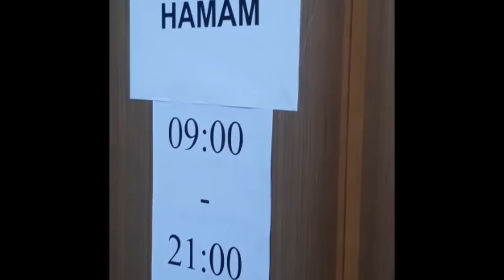Görün Dağıstan sərhəddindəki azərbaycanlılar hansı vəziyyətdə yaşayırlar?!-SOS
Azərbaycan-Dağıstan sərhəddindəki həmvətənlərimiz görün nə gündə yaşayırlar...

XURAL TV- YƏ DƏSTƏK VERMƏK ISTƏYINDƏ OLAN IZLƏYICILƏRIMIZ ÜÇÜN:

***AZN HESABI***
BANKIN ADI: AZƏRBAYCAN BEYNƏLXALQ BANKI NƏRİMANOV FİLİALI
SWIFT CODE: IBAZAZ2X
BANKIN ÜNVANI: AZƏRBAYCAN, BAKI, H.ALİEV EV 94
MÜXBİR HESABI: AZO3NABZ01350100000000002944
KOD: 805540
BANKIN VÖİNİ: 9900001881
ALAN: ZEYNALOV ƏVƏZ TAPDIQ
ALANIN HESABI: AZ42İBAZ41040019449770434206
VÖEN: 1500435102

***DOLLAR HESABI***
CORRESPONDENT
BANK: CİTİBANK NA, NEW YORK
SWIFT: CITIUS33
BENEFICIARY BANK: THE INTERNATIONAL BANK OF AZERBAIJAN NARIMANOV BRANCH BANK”S
ADDRESS: BAKU H.ALIYEV STR.94
SWIFT CODE: IBAZAZ2X
BENEFICIARY: ZEYNALOV AVAZ TAPDIG
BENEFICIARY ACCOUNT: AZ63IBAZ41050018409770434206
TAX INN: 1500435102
ADDITIONAL BANK CORRESPONDENTS AMERICAN EXPRESS BANK LTD NEW YORK
SWIFT: AEIBUS33 JP MORGAN CHASE BANK: NEW YORK
SWIFT: CHASUS33

***AVRO HESABI***
CORRESPONDENT BANK: COMMERZBANK AG, FRANKFURT AM MAIN
SWIFT: COBADEFF BENEFICIARY BANK: THE INTERNATIONAL BANK OF AZERBAIJAN NARIMANOV BRANCH BANK”S
SWIFT CODE: IBAZAZ2X
BNEFICIARY: ZEYNALOV AVAZ TAPDIG
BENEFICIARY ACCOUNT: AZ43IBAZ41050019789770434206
TIN: 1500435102 ADDITIONAL CORRESPONDENT BANK COMMERZBANK AG FRANKFURT AM 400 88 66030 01 EUR
SWIFT: COBADEH